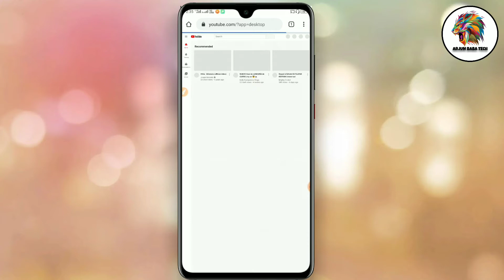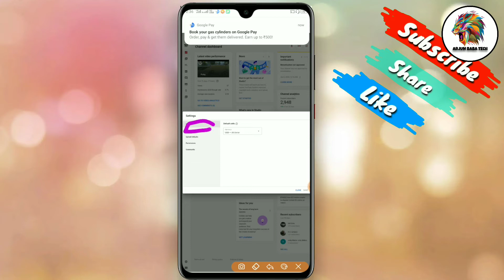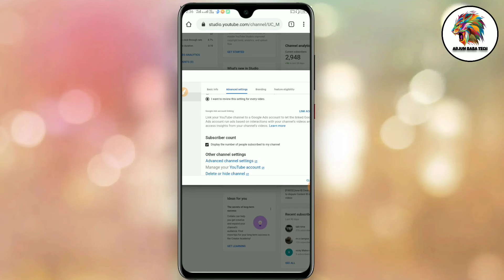How to hide subscribers on youtube | subscribe hide kaise kare | youtube me subscribe kaise hide kar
In this video I will tell you How to hide youtube subscribers.